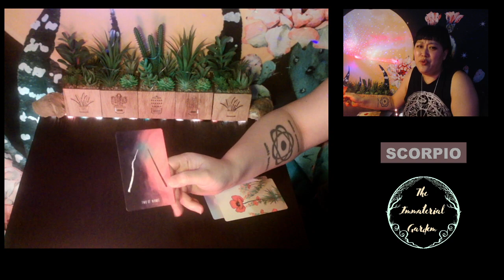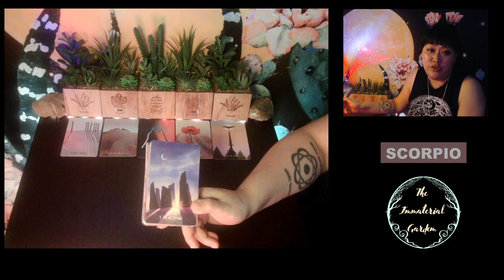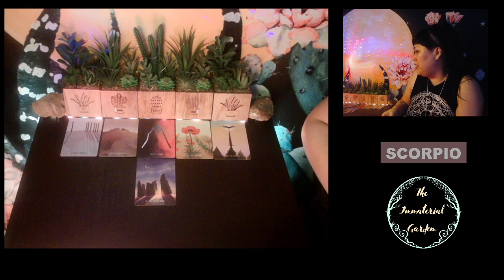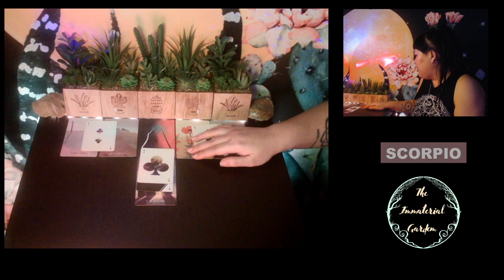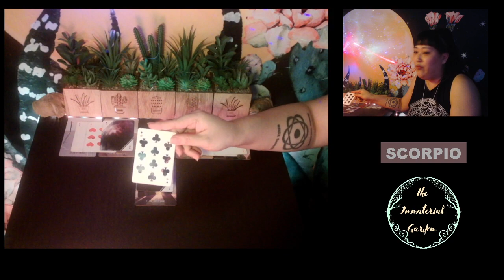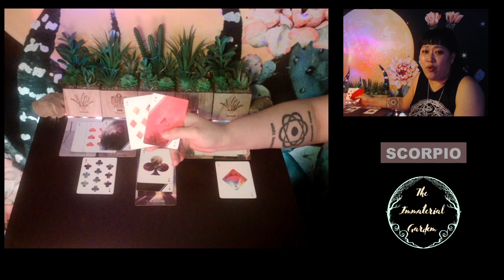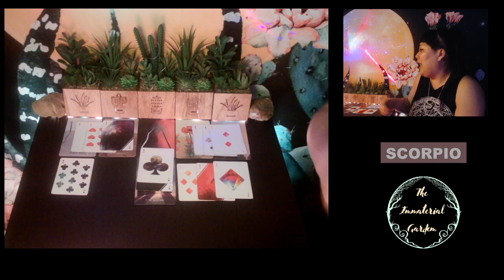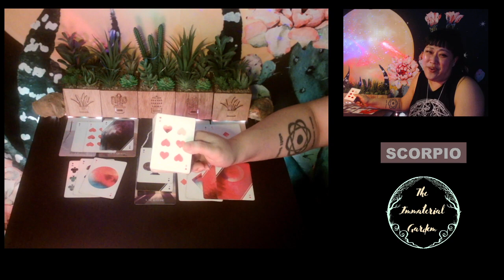☀️♏ SCORPIO - Take Good Counsel, Safe From The Crash ⌛ JAN 2021 (Weekly)